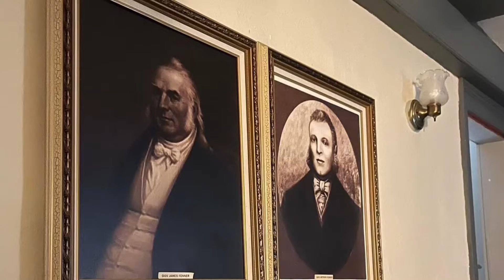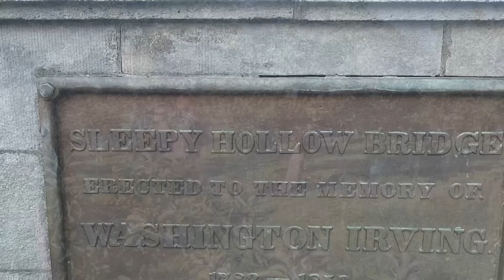Rhode Island October 2022 mother daughter trip￼